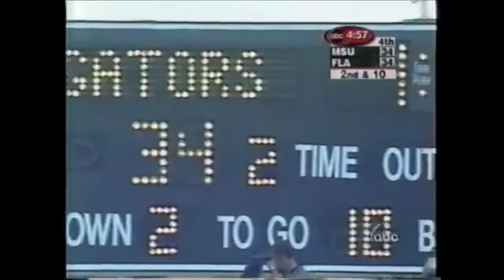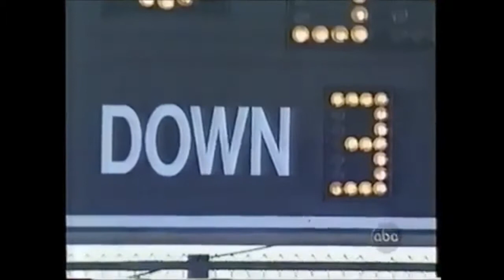Best 4th Quarters: 2000 Citrus Bowl (Michigan State vs. Florida)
The 2000 Citrus Bowl was a college football bowl game following the 1999–2000 football season. The game matched the Michigan State Spartans against the Florida Gators.

Michigan State came into the game with interim coach Bobby Williams, who took over on December 5, five days after Nick Saban departed to take over the LSU program.

Michigan State wide receiver Plaxico Burress caught a career-high 13 passes for 185 yards and three touchdowns and Paul Edinger kicked a 39-yard field goal as time expired to lead the ninth-ranked Spartans to a 37-34 victory over the No. 10 Gators. Williams was later hired as the head coach of the Spartans.